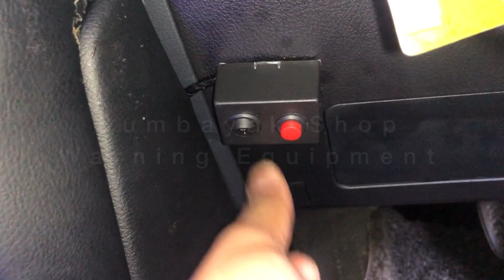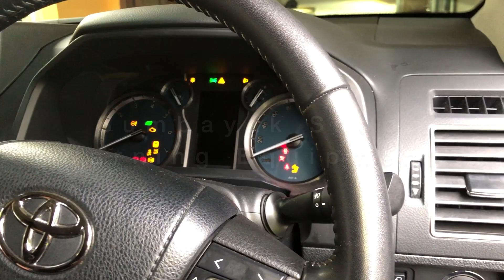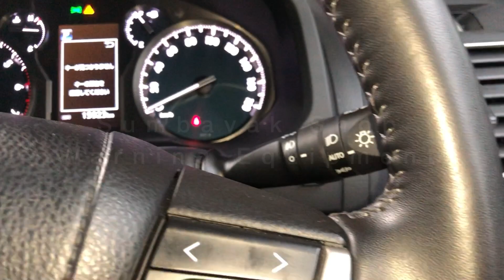INSTALLED LC PRADO | IC WHELEN EURO, LANDUN YH110, FEDERAL F4(4) by SUMBAYAK SHOP